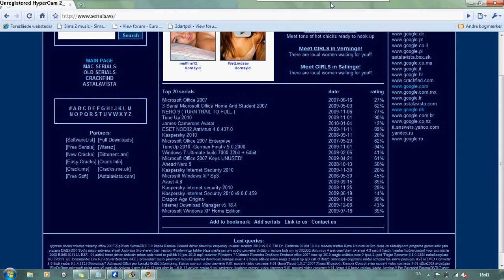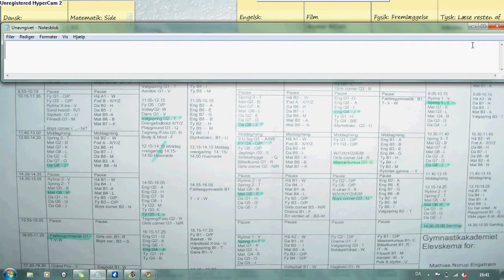How to get Serial keys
Open internet explorer, Firefox or Google Chrome.
Search or get it.
Click at it and then copy
Then you get full games/programs